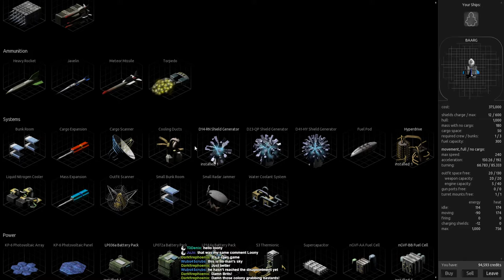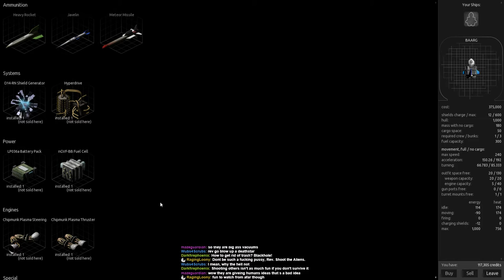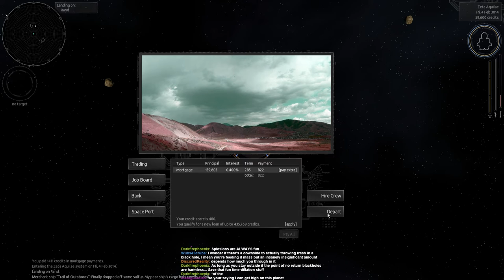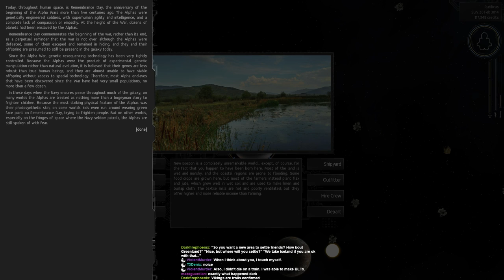Endless Sky | Part 2